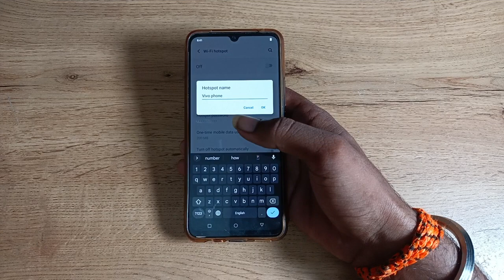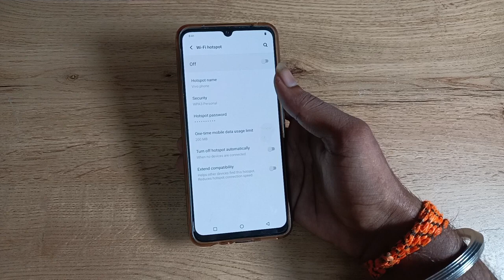How to check Hotspot Device Name in vivo T1 44w , hotspot device name kaise check kare